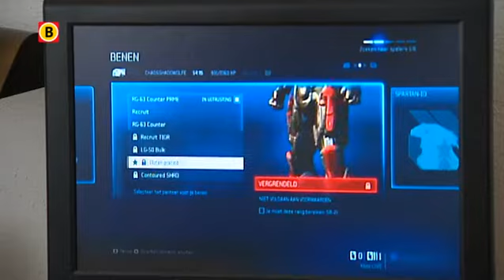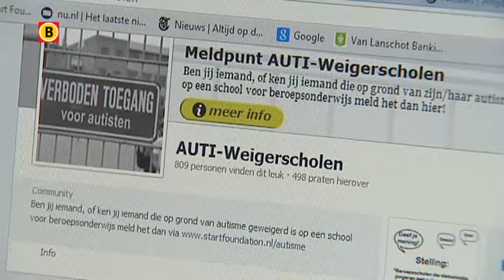MBO en HBO-opleidingen lijken autisten te weren